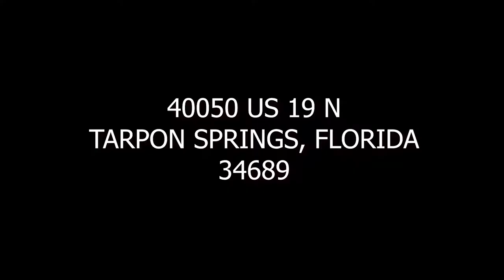Reload Gun Range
Getting TASERED at Reload Gun Range in Tarpon Springs.